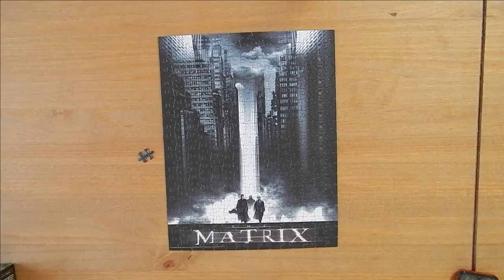matrix jigsaw puzzle 300 piece time lapse